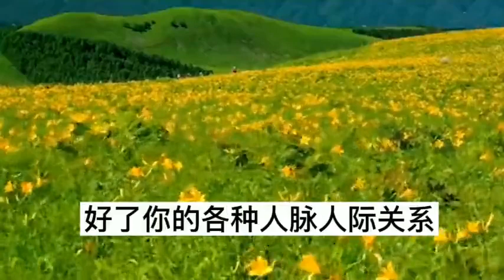为什么要修口德 如何修好口德